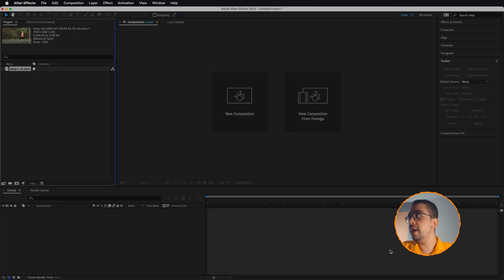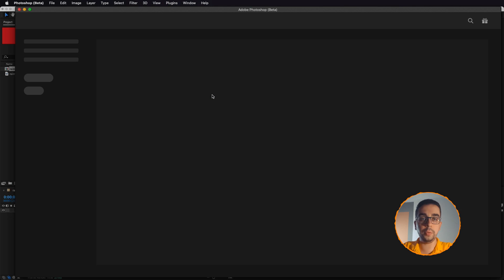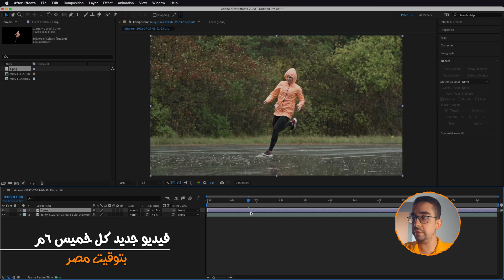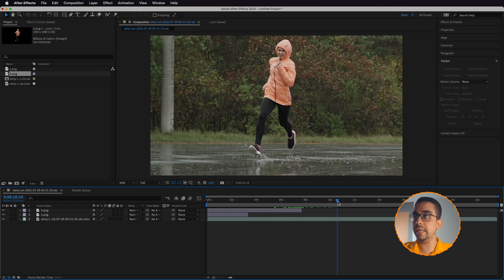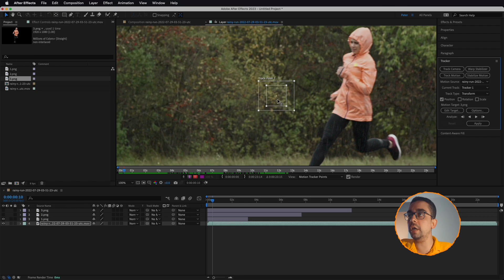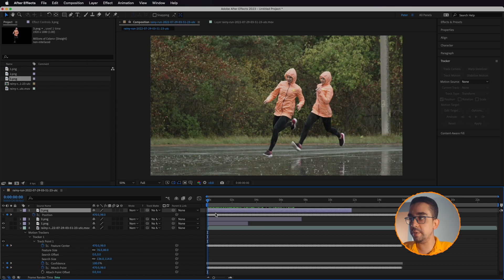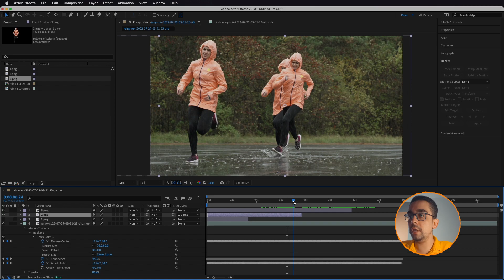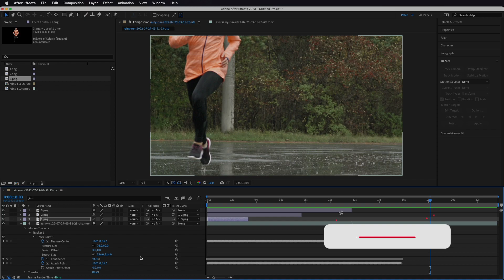كشف خدعة التيك توك المشهورة جدااااا || Freeze Frame Clone Trail Effect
في الدرس دا هاتتعلم خدعة تكرار الشخص أكثر من مرة في نفس الفيديو من خلال أدوبي أفتر افكتس
In this lesson, you will learn the trick of clone the person more than once in the same video by adobe after effects

لمعرفة كل ما هو جديد في عالم المونتاج من خلال برنامج الموشن جرافيك والخدع السينمائية الإحترافي